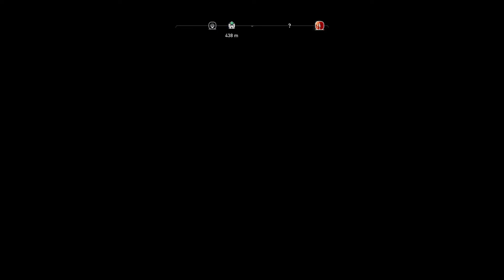► Let's play Assassins Creed Origins - Von 🎃Halloween-Geiern und versteckten Schätzen [003]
AC Origins mit 🎃Halloween-Geiern? Dazu versteckte Schätze? Was es mit diesen "Zutaten" auf sich hat seht ihr im Video :) Viel Spaß.